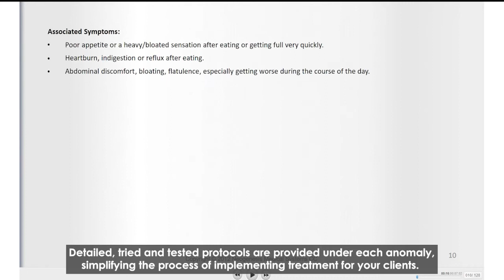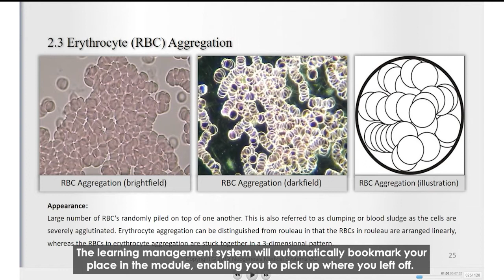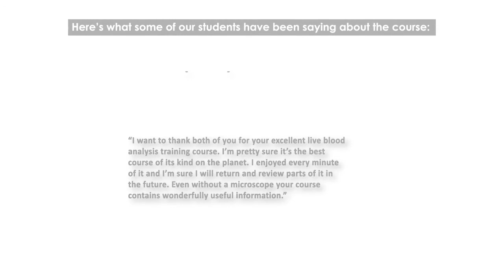Live & Dry Blood Analysis Course Training Site Tour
A look at the online training platform included in our live & dry blood analysis training course. The e-learning management system is convenient and user-friendly, allowing students to get the most out of the training experience.